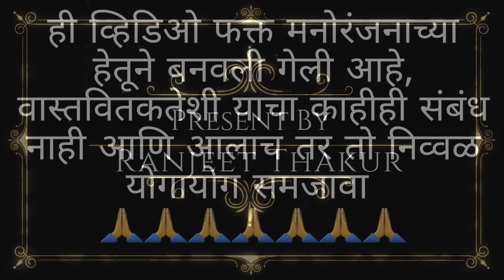कोरोना मेला || corrona mela || Ranjeet Thakur comedy || agri koli comedy || agri zoo zoo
Thumbnail by  :-
Roshan mhatre ( Rasayani )